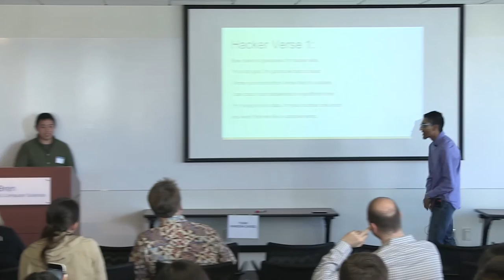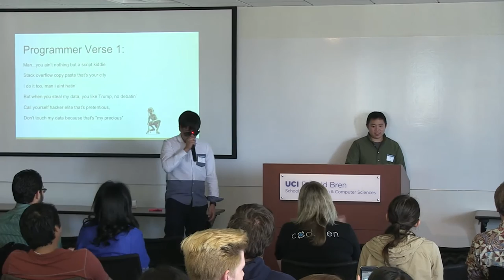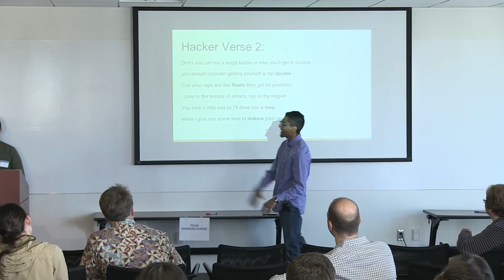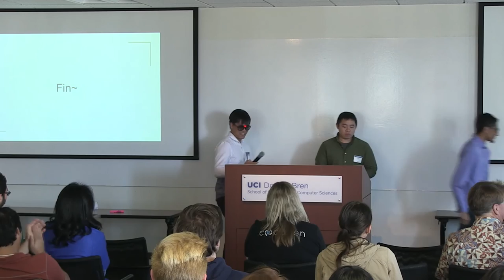Rap Battle at Spring 2016 Informatics Student Project Showcase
During the Spring 2016 Informatics Capstone Project Student Showcase Team Aegis offered a show-stopping presentation when team members Erick Kusnadi and Ashish Patel broke out into a rap battle to demonstrate their ShieldsApps Privacy Security Chrome Extension project.